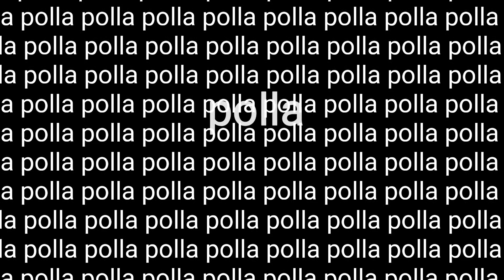video para todos los públicos -ns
pollapollapollapollapollapollapollapollapollapollapollapollapollapollapollapollapollapollapollapollapollapollapollapollapollapollapollapollapollapollapollapollapollapollapollapollapollapollapollapollapollapollapollapollapollapollapollapollapollapollapollapollapollapollapollapollapollapollapollapollapollapollapollapollapollapollapollapollapollapollapollapollapollapollapollapollapollapollapollapollapollapollapollapollapollapollapollapollapollapollapollapollapollapollapollapollapollapollapollapollapollapollapollapollapollapollapollapollapollapollapollapollapollapollapollapollapollapollapollapollapollapollapollapollapollapollapollapollapollapollapollapollapollapollapollapollapollapollapollapollapollapollapollapollapollapollapollapollapollapollapollapollapollapollapollapollapollapollapollapollapollapollapollapollapollapollapollapollapollapollapollapollapollapollapollapollapollapollapollapollapollapollapollapollapollapollapollapollapollapollapollapollapollapollapollapopollapollapollapollapollapollapollapollapollapollapollapollapollapollapollapollapollapollapollapollapollapollapollapollapollapollapollapollapollapollapollapollapollapollapollapollapollapollapollapollapollapollapollapollapollapollapollapollapollapollapollapollapollapollapollapollapollapollapollapollapollapollapollapollapollapollapollapollapollapollapollapollapollapollapollapollapollapollapollapollapollapollapollapollapollapollapollapollapollapollapollapollapollapollapollapollapollapollapollapollapollapollapollapollapollapollapollapollapollapollapollapollapollapollapollapollapollapollapollapollapollapollapollapollapollapollapollapollapollapollapollapollapollapollapollapollapollapollapollapollapollapollapollapollapollapollapollapollapollapollapollapollapollapollapollapollapollapollapollapollapollapollapollapollapollapollapollapollapollapollapollapollapollapollapollapollapollapollapollapollapollapollapollapollapollapollapollapollapollapollapollapollapollapollapollapopollapollapollapollapollapollapollapollapollapollapollapollapollapollapollapollapollapollapollapollapollapollapollapollapollapollapollapollapollapollapollapollapollapollapollapollapollapollapollapollapollapollapollapollapollapollapollapollapollapollapollapollapollapollapollapollapollapollapollapollapollapollapollapollapollapollapollapollapollapollapollapollapollapollapollapollapollapollapollapollapollapollapollapollapollapollapollapollapollapollapollapollapollapollapollapollapollapollapollapollapollapollapollapollapollapollapollapollapollapollapollapollapollapollapollapollapollapollapollapollapollapollapollapollapollapollapollapollapollapollapollapollapollapollapollapollapollapollapollapollapollapollapollapollapollapollapollapollapollapollapollapollapollapollapollapollapollapollapollapollapollapollapollapollapollapollapollapollapollapollapollapollapollapollapollapollapollapollapollapollapollapollapollapollapollapollapollapollapollapollapollapollapollapollapollapopollapollapollapollapollapollapollapollapollapollapollapollapollapollapollapollapollapollapollapollapollapollapollapollapollapollapollapollapollapollapollapollapollapollapollapollapollapollapollapollapollapollapollapollapollapollapollapollapollapollapollapollapollapollapollapollapollapollapollapollapollapollapollapollapollapollapollapollapollapollapollapollapollapollapollapollapollapollapollapollapollapollapollapollapollapollapollapollapollapollapollapollapollapollapollapollapollapollapollapollapollapollapollapollapollapollapollapollapollapollapollapollapollapollapollapollapollapollapollapollapollapollapollapollapollapollapollapollapollapollapollapollapollapollapollapollapollapollapollapollapollapollapollapollapollapollapollapollapollapollapollapollapollapollapollapollapollapollapollapollapollapollapollapollapollapollapollapollapollapollapollapollapollapollapollapollapollapollapollapollapollapollapollapollapollapollapollapollapollapollapollapollapollapollapollapopollapollapollapollapollapollapollapollapollapollapollapollapollapollapollapollapollapollapollapollapollapollapollapollapollapollapollapollapollapollapollapollapollapollapollapollapollapollapollapollapollapollapollapollapollapollapollapollapollapollapollapollapollapollapollapollapollapollapollapollapollapollapollapollapollapollapollapollapollapollapollapollapollapollapollapollapollapollapollapollapollapollapollapollapollapollapollapollapollapollapollapollapollapollapollapollapollapollapollapollapollapollapollapollapollapollapollapollapollapollapollapollapollapollapollapollapollapollapollapollapollapollapollapollapollapollapollapollapollapollapollapollapollapollapollapollapollapollapollapollapollapollapollapollapollapollapollapollapollapollapollapollapollapollapollapollapollapollapollapollapollapollapollapollapollapollapollapollapollapollapollapollapollapollapollapollapollapollapollapollapollapollapollapollapollapollapollapollapollapollapollapollapollapollapollapopollapollapollapollapollapollapollapollapollapollapollapollapollapollapollapollapollapollapollapollapollapollapolla